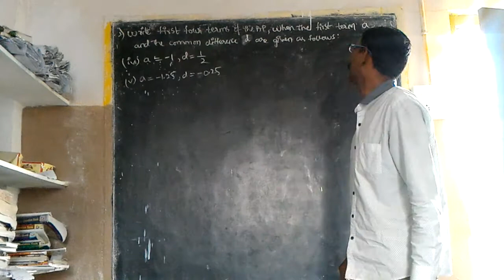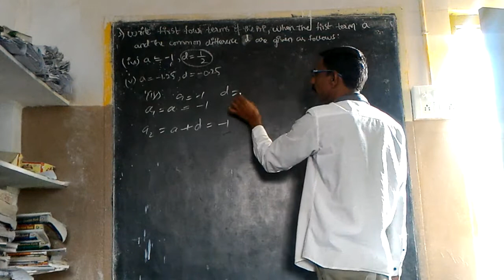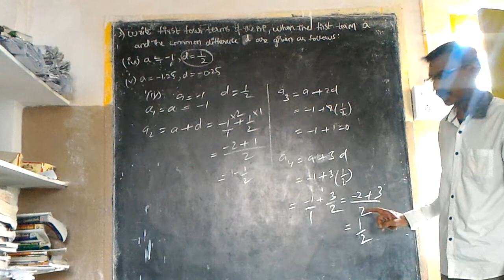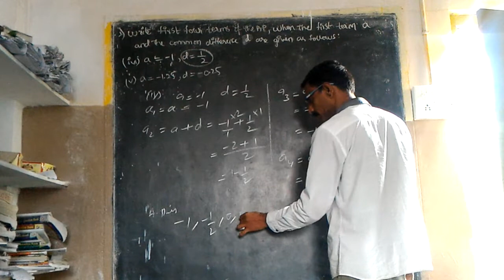Class 10 progressions State and CBSE Syllabus